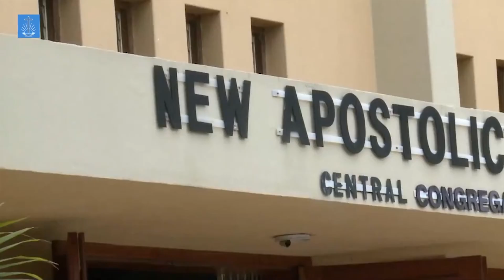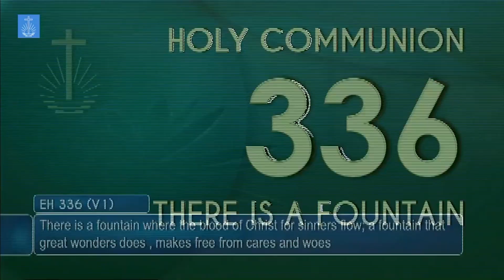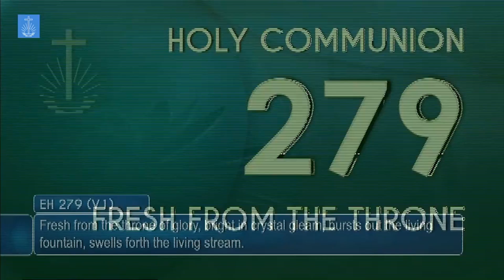New Apostolic Church Zambia - Divine Service - 20th December, 2020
Divine Service conducted by the District Apostle Kububa Soko at Lusaka Central Church on 20th December, 2020.